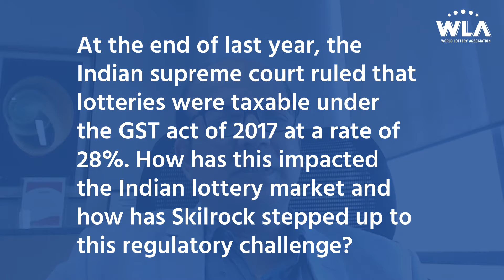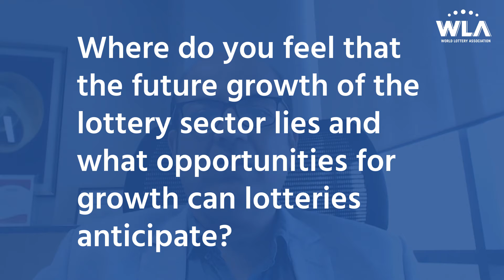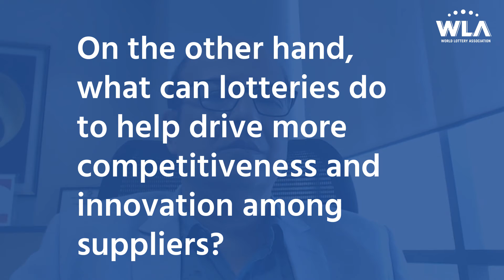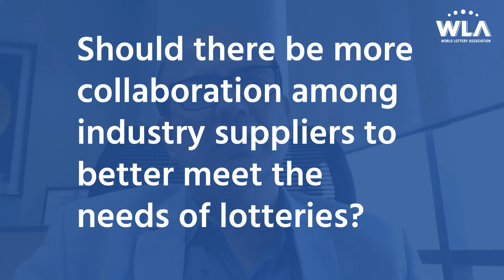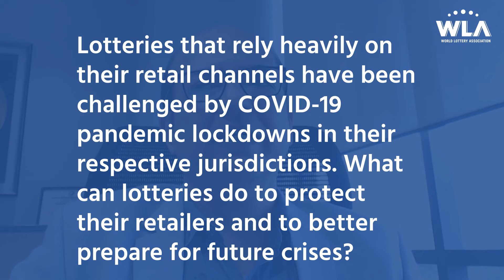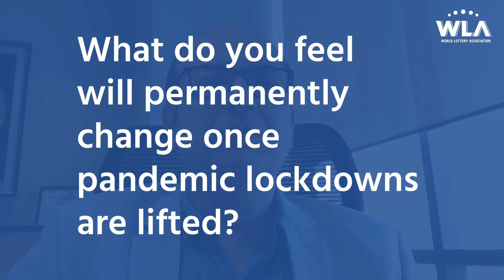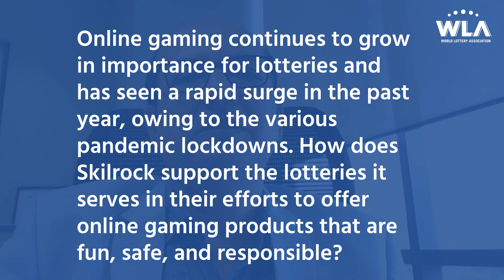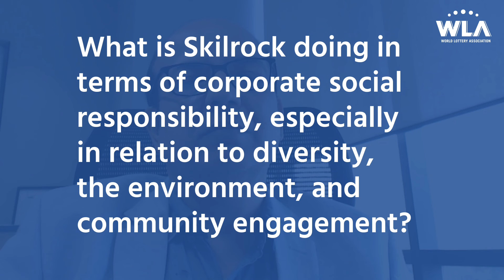Sujit Lahiry's (Executive Director) Interview with World Lottery Association (WLA)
The world lottery community is a wealth of professional knowledge. As a global association, the WLA sees it as its duty to facilitate the sharing of this expertise. Accordingly, we are announcing the start of a new initiative.

WLA launched a series of video interviews with key opinion leaders from the world lottery community. This first video interview features Mr. Sujit Lahiry, Executive Director of Skilrock Technologies, a WLA Gold Contributor. We hope you will enjoy the interview.